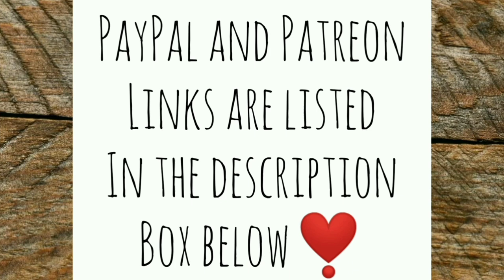DELICIOUS Honeysuckle Syrup Recipe | Who Went broody now? - Ann's Tiny Life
Recipe starts at timestamp 7:05

On a 100% off grid tiny Homestead there is always so much work to be done. But you still have to take time out for things that bring you joy. So I made honeysuckle syrup! And guess who went this time?